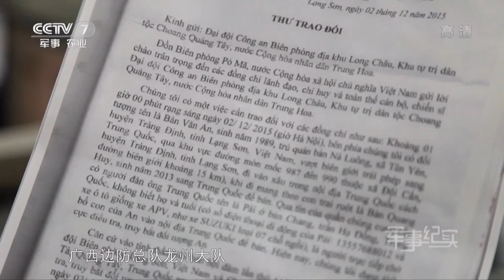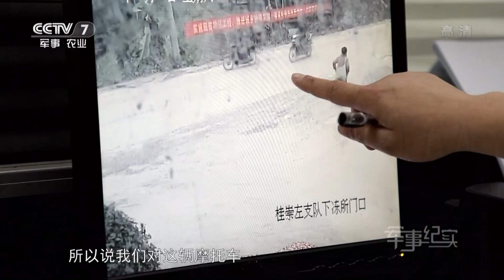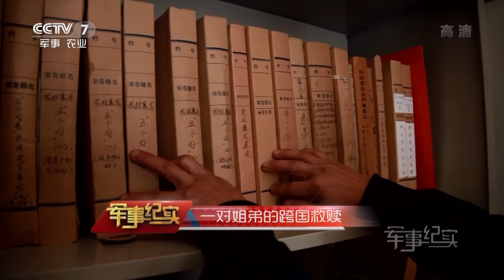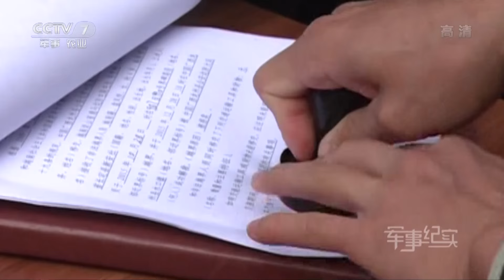一对姐弟的跨国救赎 【军事纪实 20160412】超清版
本期节目主要内容： 一对越南小姐弟被吸毒父亲卖到中国边境一带下落不明，武警边防官兵接到邻国通报后，立即展开一场协查行动，目标很快锁定在一辆无照摩托车上。案件陷入僵局，武警官兵如何找到突破口，一步步营救出越南小姐弟？